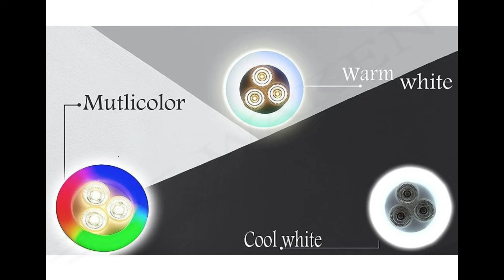Waken Multifunction Decorative LED Bulb RGB Multicolor 3+1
Shop a wide range of collections of Decorative high brightness RGB ceiling led bulbs from the house of WAKEN. This very attractively designed Multi-Function LED Bulb has 3-Modes: Cool White, Warm White, and RGB Multicolor Light. Simply on-off your electric power switch to switch the lighting mode. The bulb consumes 30 Wattage and has Regular B22 Base. Round Panel 3D Effect Ceiling Light Each long-lasting bulb shines for up to 40000 hours. 3000 Lumens bright bulb. Wide Voltage range of 165-265V. Brightness and waterproof ceiling light, multicolor, Adopt the light efficiency Led driven Color Can Be Change With ON/OFF Switch.